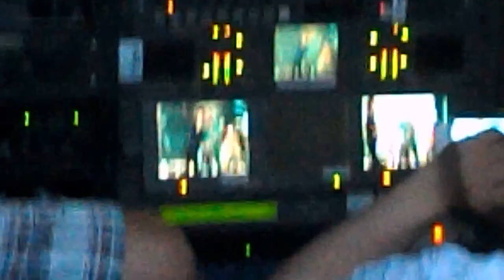Rolling Stones Waldbühne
Fan filming a clip of It's Only Rock'n'Roll from the local TV bus while the Stones are playing Midnight Rambler live in the background.
that's what you get to do when you can't score a ticket.